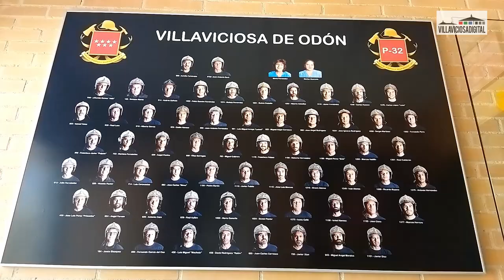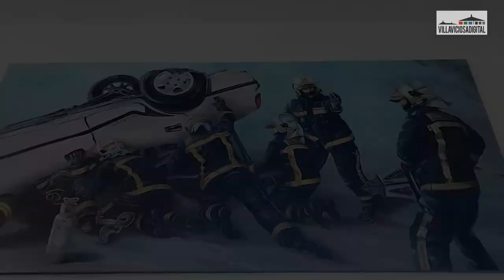Reportaje con Miguel Angel Pérez López- Prisuelos jefe parque bomberos Villaviciosa de Odón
Miguel Ángel Pérez López-Prisuelos es vecino de Villaviciosa de Odón, lleva 35 años trabajando como bombero y el pasado enero fue elegido como el nuevo jefe de parque de la localidad.

Habla sobre sus inicios en el puesto, la situación de la instalación y la futura incorporación de Móstoles a los bomberos de la Comunidad de Madrid y cómo afecta al villaodonense.

Vídeo y edición: MGR (@m_ariagilr)